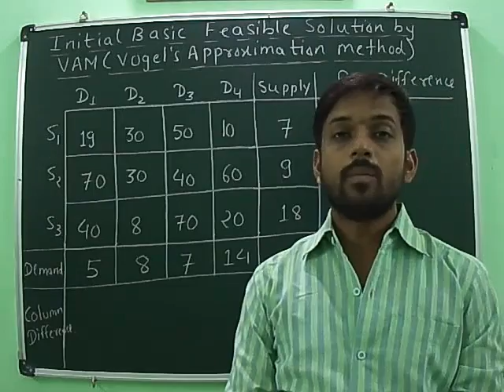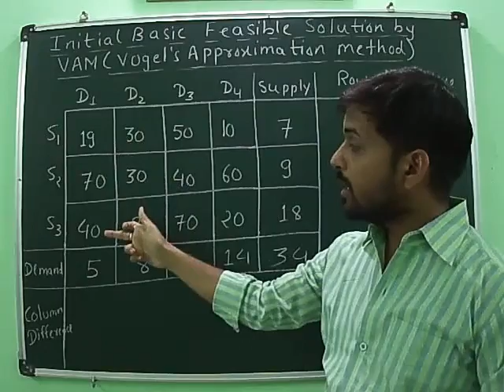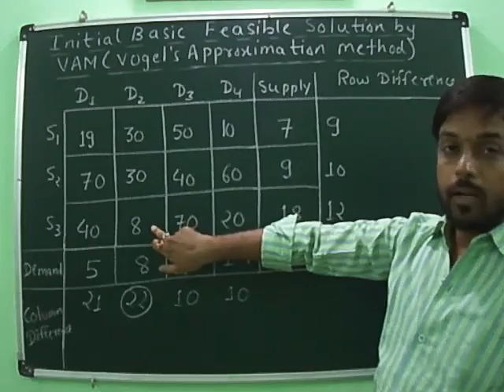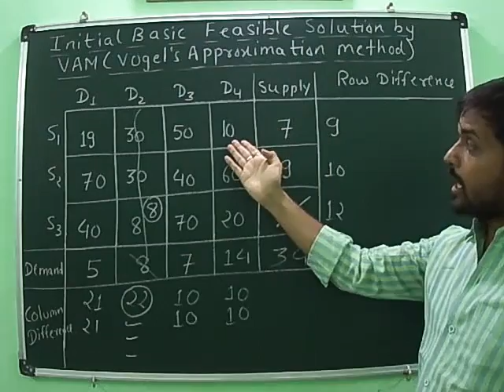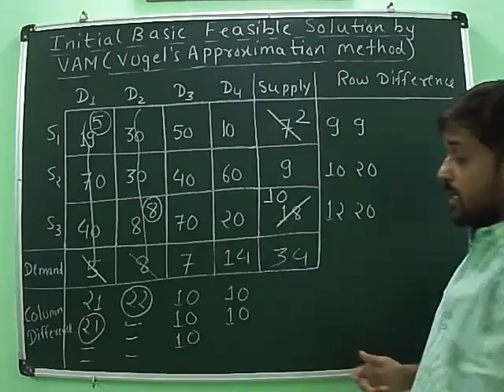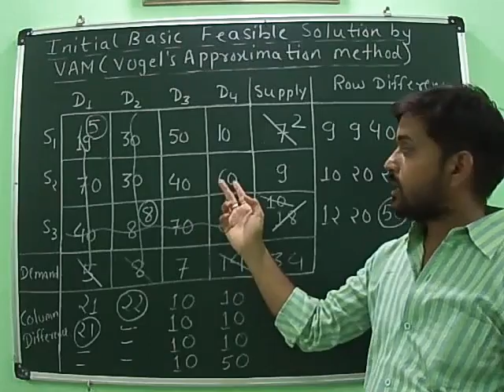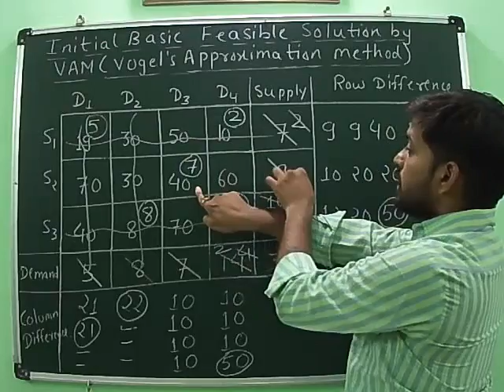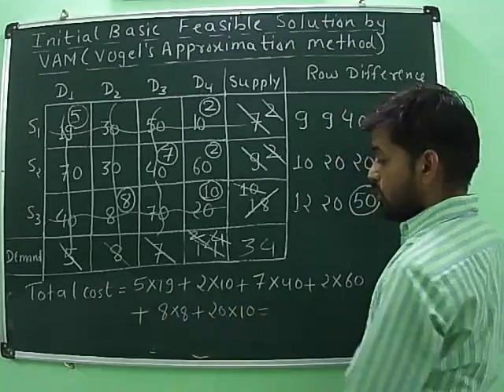Initial basic feasible solution by VAM (Vogel's Approximation Method) of Transportation Problem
VAM
The Vogel’s Approximation Method in transportation problem  of operations research takes into account not only the least cost cij but also the cost that just exceeds cij. The IBFS obtained by Vogel’s method is either optimal or very close to the optimal solutions.
The steps of the method are given below
   1. Compute difference between the smallest and second smallest costs in each
row and column. These differences are called penalties or opportunity cost.
2. Identify the row or column with the largest difference among all the rows and
columns.
3. Check the row or column with the largest difference and select minimum cost
cell and allocate as much as possible to these cell. Adjust the supply and demand constraints.
4. Again compute difference between the smallest and second smallest costs in
each row and column of reduced transportation table and do the same as
above until all the supply and demand constraints are satisfied.
Note :- If there is a tie among maximum difference then select row or column for
allocation in which total cost is minimum. And if there is tie among minimum
total cost then select any row or column arbitrary.